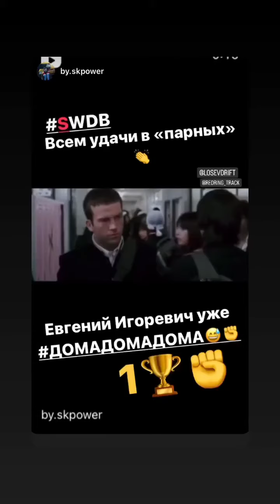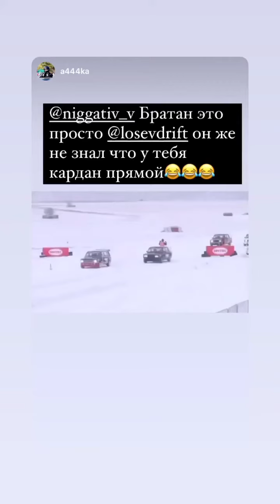Евгений Лосев (Instagram stories от 15.01.23)